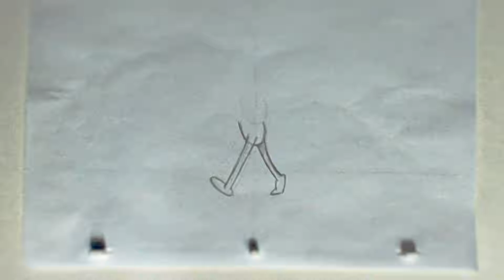Walk Cycle 2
Hand-drawn walk cycle now with in-betweens.